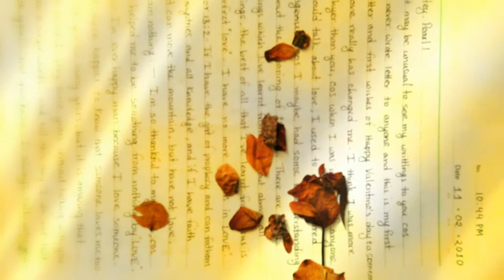মুছে যাওয়া দিনগুলি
By Astrid Mukta